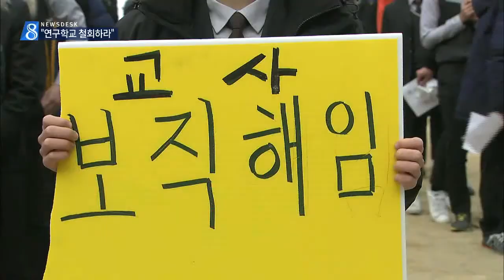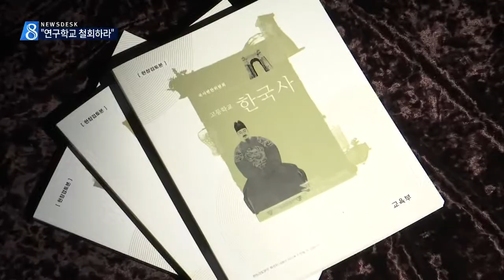[대구MBC뉴스] "연구학교 신청 철회하라"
내용: "연구학교 신청 철회하라" - 권윤수 기자